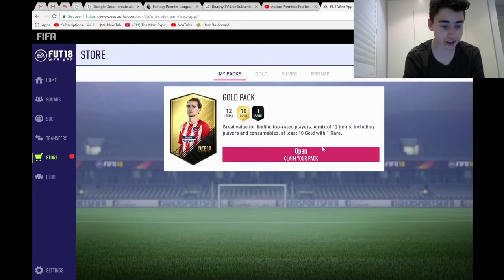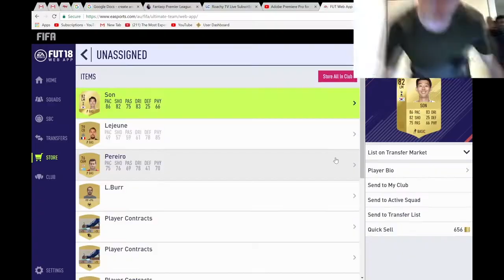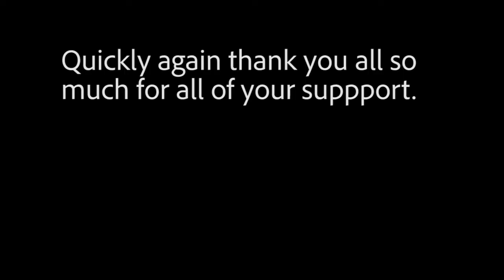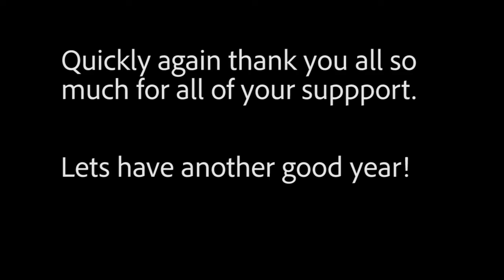1 YEAR ON YOUTUBE! (COMPILATION)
Thank you all so much for all your support over this year guys! Lets make this year even better! Got plenty of big things planned. Trust me.